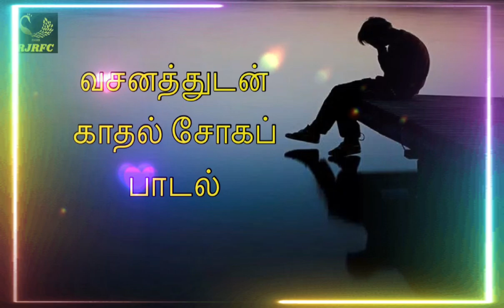Vaa vaa enthan nilave vennilave tamil love sad song with dialogue